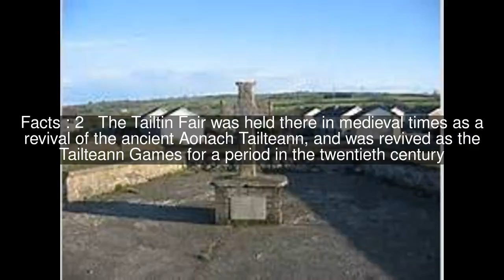Teltown Top #5 Facts